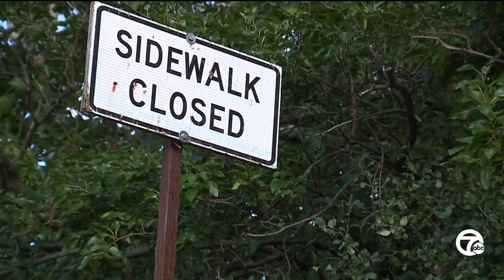MLK Jr. Blvd. bridge shut down in Pontiac after inspection deems condition critical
Pontiac Mayor Tim Greimel says the extensive damage was discovered in a second-phase inspection.